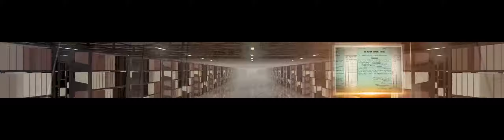25th Anniversary CDS Promotional Video